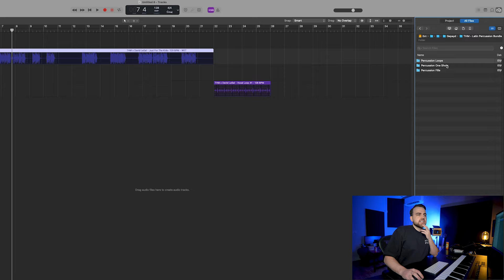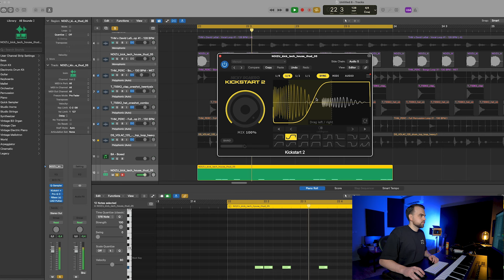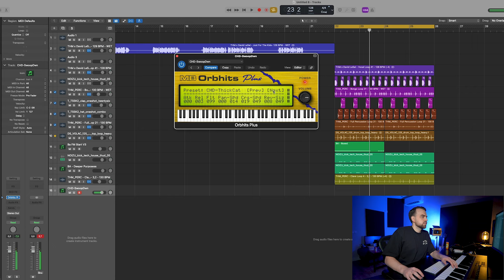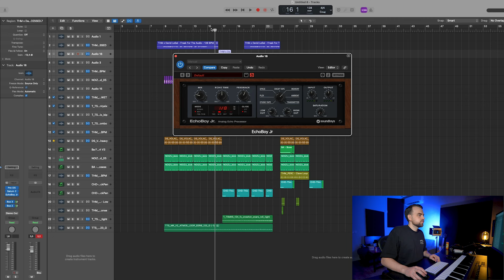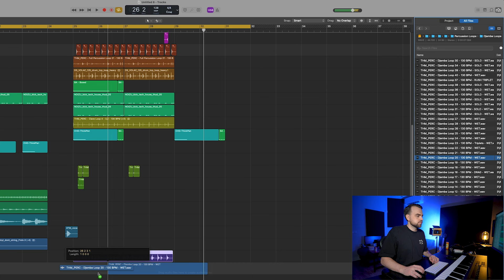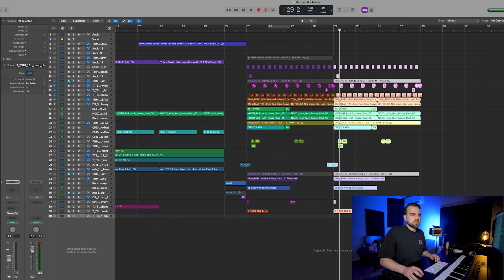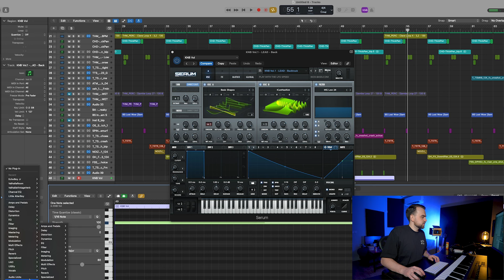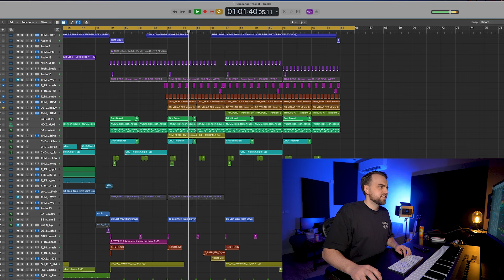Can He Create a Banger in 60 Minutes? Tech House Challenge with Kriss Reeve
Today, we're bringing you an exciting challenge featuring none other than Tech House maestro, Kriss Reeve! We've challenged Kriss to create a killer Tech House track from scratch in just one hour. Can he beat the clock and deliver a dancefloor-ready banger?

Our beta Discord Server will go live soon!